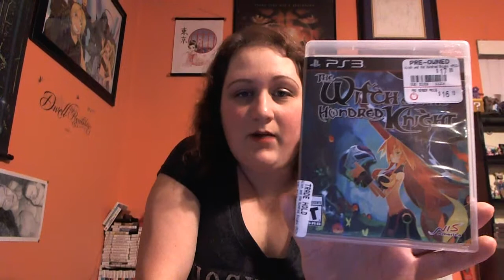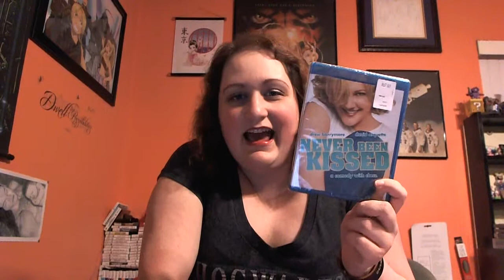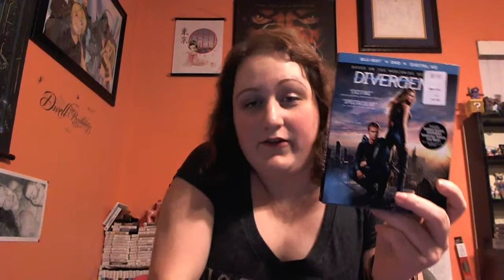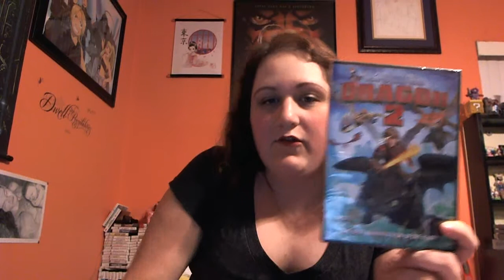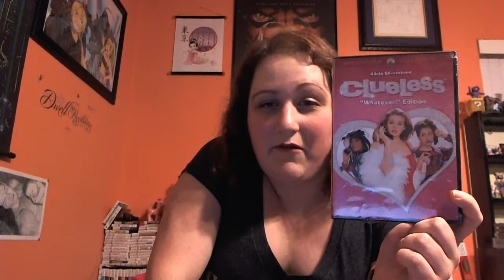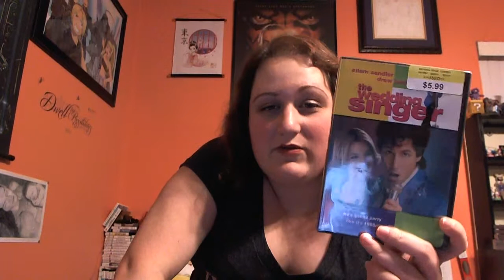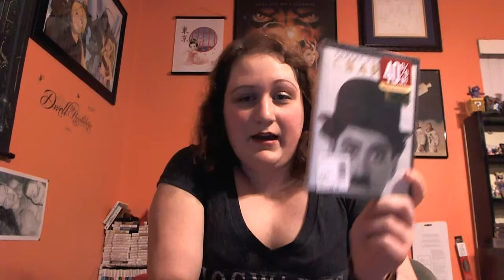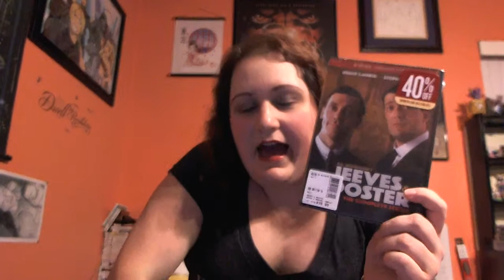More Game and Movie Haulage :D